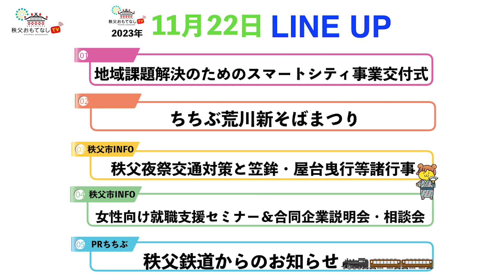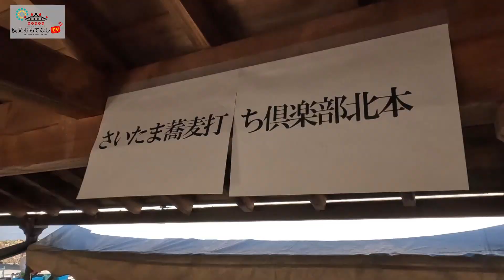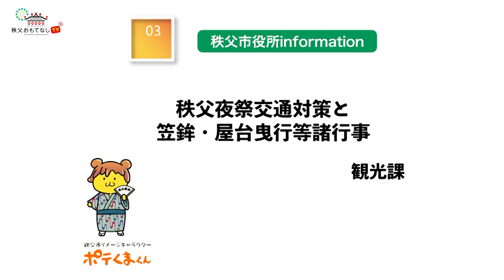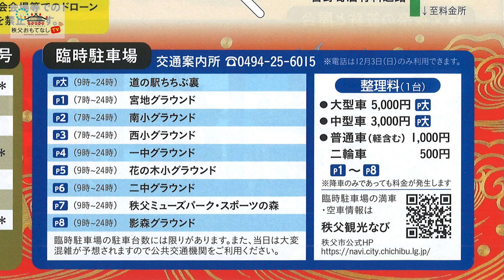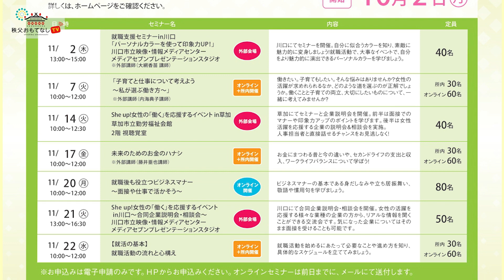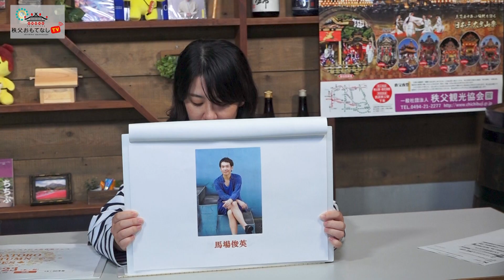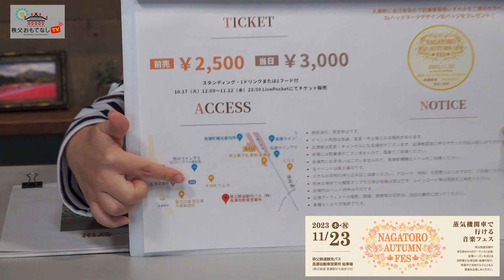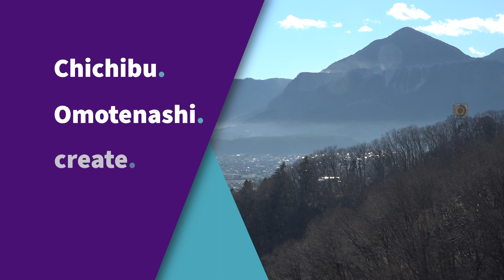秩父おもてなしTV270 11月22日号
「地域課題解決のためのスマートシティ事業交付式」について
秩父市HP↓

「秩父夜祭交通対策と傘鉾・屋台曳行等諸行事」について
　観光課から、12月2日（土）と3日（日）に開催される秩父夜祭についてお知らせです。
　今年の夜祭はコロナの制限もなくなり、多くの観光客で賑わうことが予想されます。お祭りが盛大に、また安心・安全に開催されますよう、「秩父まつり対策本部」を設置して準備を進めております。
　夜祭の際は、道路が大変込み合いますので臨時列車が増発する鉄道でのご利用をお勧めいたします。交通案内や傘鉾・屋台曳行等諸行事に関する詳細につきましては、秩父市公式観光サイト「秩父観光なび」に案内図を掲載していますので、下記URLからご確認ください。

「女性向け就職支援セミナー＆合同企業説明会・相談会」について
　産業支援課から、12月7日（木）10時～12時30分で開催される「女性向け就職支援セミナー＆合同企業説明会・相談会」についてお知らせです。
　このセミナーは、10時～10時50分で就職支援セミナー、11時～12時30分でミニ合同企業説明会・相談会の2部構成となっています。セミナーを受講してから、実際に企業の方に直接お話を聞けるまたとないチャンスです。セミナーは埼玉県女性キャリアセンターの講師が「面接での印象力アップの秘訣―面接前に必見、好印象は作れる！―」について講話を行います。
定員は30名で予約制です。ご予約は下記の埼玉県女性キャリアセンターのHPから尾も仕込みください！

PRちちぶは、
「秩父鉄道からのお知らせ」について
秩父鉄道から、11月23日（木祝）に開催される「NAGATORO　AUTUMM　FES」のお知らせです。場所は長瀞駅前、秩父鉄道観光バス長瀞自動車営業所駐車場で開催します。今回も、豪華アーティストをお呼びし、自然豊かな長瀞の地で、地酒やご当地グルメとともにライブステージをお楽しみいただけるイベントとなっています！こちらは、前売2,500円、当日3,000円のチケットが必要になります。出演者など詳しい情報は下記HPをチェック！
　次に11月25日（土）と26日（日）に期間限定で営業する「イチローズモルト長瀞茶室BAR」のご紹介です。秩父鉄道長瀞駅から徒歩10分の茶室施設にて、秩父が世界に誇るウイスキー蒸留所“秩父蒸溜所”の「イチローズモルト」をお楽しみいただける「イチローズモルト長瀞茶室BAR」を期間限定で営業します。茶室からは庭園も眺めることができるほか、軽食等もご用意しておりますので、紅葉の長瀞観光に合わせてぜひお立ち寄りください！営業時間は11時～15時ですので、長瀞の散策の途中にお楽しみいただければと思います。詳しくは下記HPをチェック！

OP　0:00
ウィークリーニュース
市役所インフォメーション
PRちちぶ